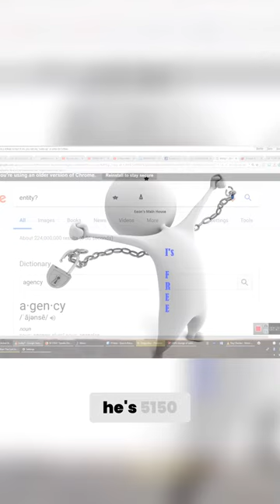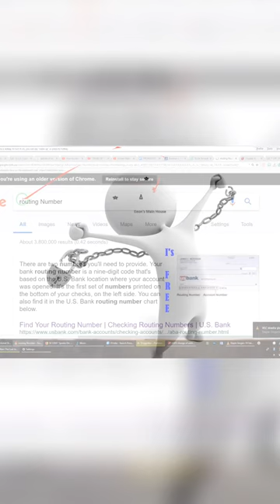Unlocking the Secrets of Real Estate Entities and Contracts